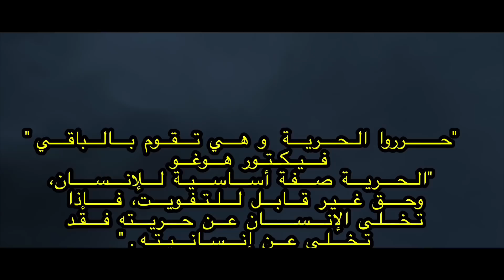كيف نشأت الملكية المطلقة بالمغرب بعد "الاستقلال" - الحلقة 2: تلاشي حزب الاستقلال أمام القصر